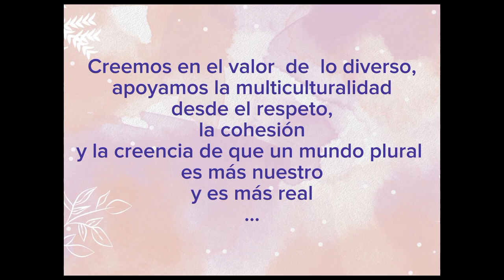Diversidad. CEIP Manuel Azaña. Comunidad de Madrid.